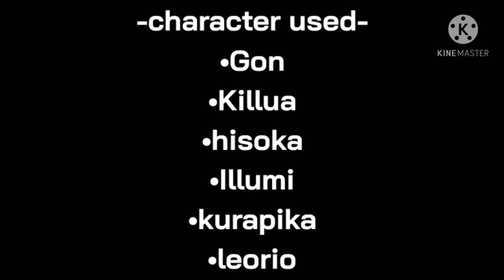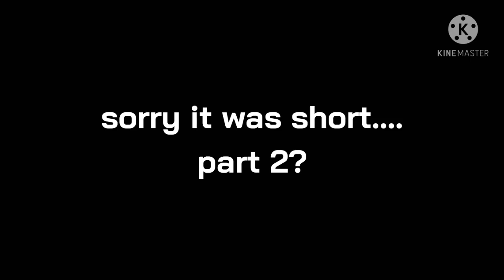HxH reacts to Afton family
I was to lazy to put em here :')